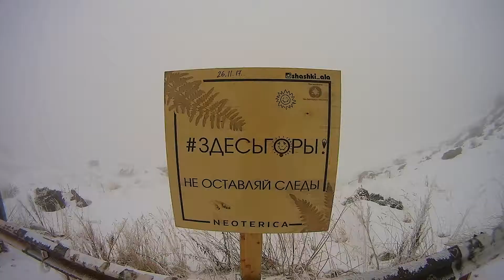Космостанция весной. Лед, снег, туман, ветер. / Cosmostation in the spring. Ice, snow, fog, wind.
Провели разведку на Космостанции 16 марта в качестве фрирайд маршрута для лыж/сноуборда. Пока снега там мало. Весь снег сдут со склонов и при этом сохраняется лавинная опасность в зоне карнизов и перегибов на рельефе. Места для катания можно найти, но они ограничены и всегда есть шанс поймать камни. Лучше все-таки подождать конца апреля или начало мая.

Spent the exploration of Cosmostation on March 16 as a freeride for the ski/snowboard route. While the snow there is not enough. All the snow is blown out and at the same time there is an avalanche danger in the zone of cornices and kinks in the relief. Places for skiing can be found, but they are limited and there is always a chance to get on the rocks. It is better to wait for the end of April or beginning of May.

Съемка видео и монтаж: Владимир Ивановский.
Гиды: Юрий Юшин и Сергей Ивановский.
Водитель: Сергей Ивановский.